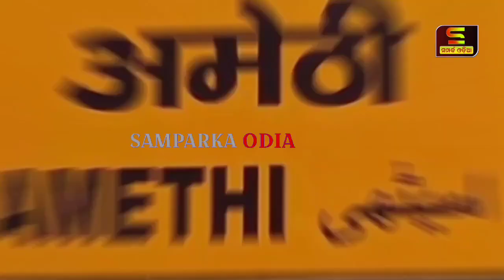ଜଣେ ପ୍ରାର୍ଥୀ କେତୋଟି ଆସନରୁ ନିର୍ବାଚନ ଲଢିପାରିବେ?॥Political Special Story॥Odia News॥Samparka Odia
ଜଣେ ପ୍ରାର୍ଥୀ କେତୋଟି ଆସନରୁ ନିର୍ବାଚନ ଲଢିପାରିବେ?
Political Special Story
Odia News
Samparka Odia